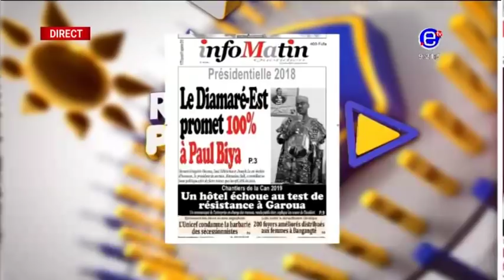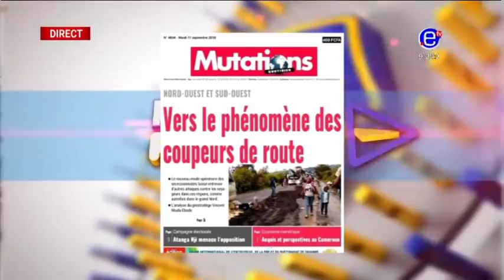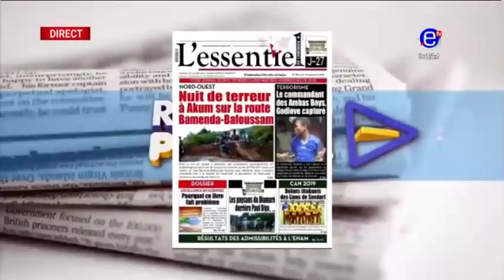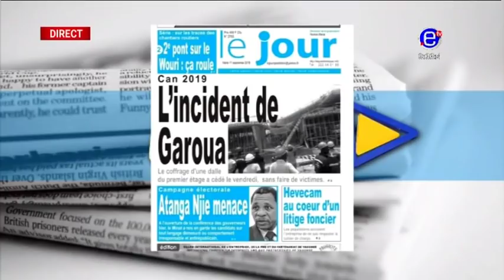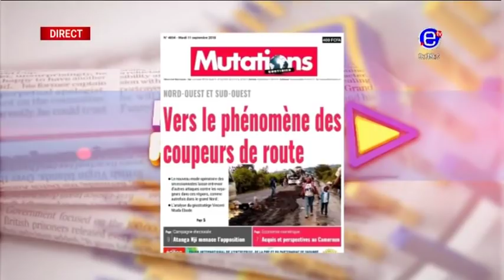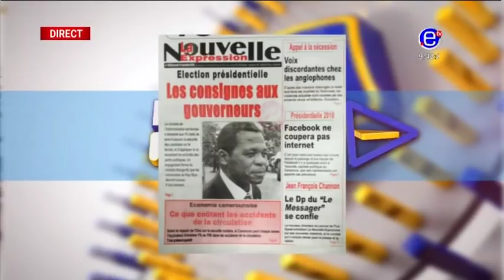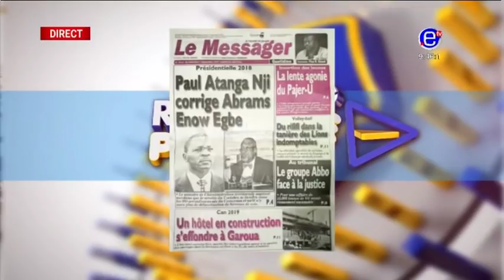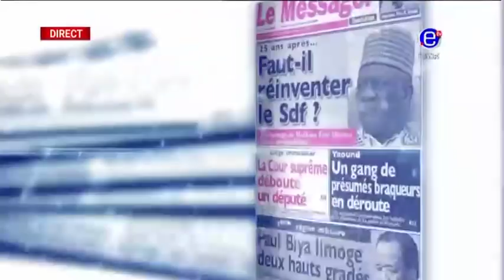REVUE DE PRESSE (BAMENDA: Les menaces d'ATANGA NJI contre les candidats à la présidentielle)